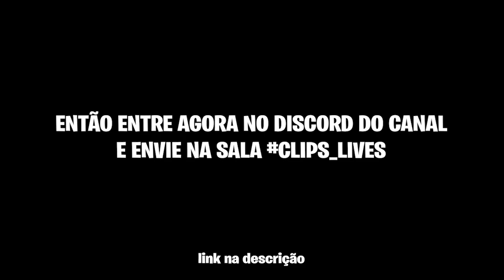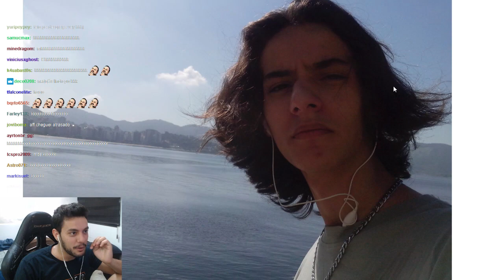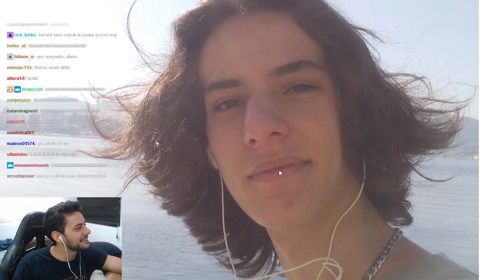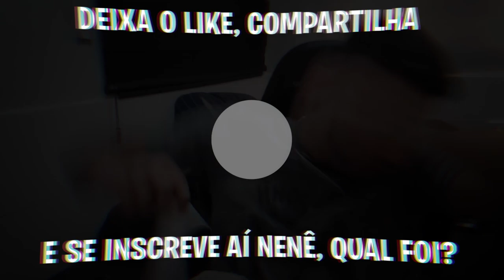O DIA QUE FOREVER PERDEU O BV